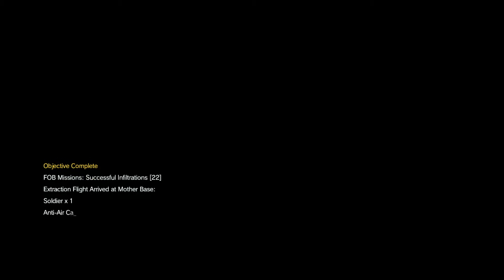Metal Gear Solid V: Event FOB Mission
I played some more MGS V trying to do the Event FOB challenges.